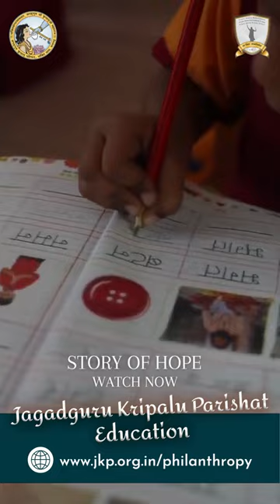Jagadguru Kripalu Parishat Education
JAGADGURU KRIPALU PARISHAT PHILANTHROPY YOUTUBE CHANNEL

Learn more about the Presidents of Jagadguru Kripalu Parishat - H.H. Sushri Dr. Vishakha Tripathi Ji, H.H. Sushri Dr. Shyama Tripathi Ji and H.H. Sushri Dr. Krishna Tripathi Ji

The latest updates for all Philanthropic activities for 2022 are

(known by His devotees as Shri Maharajji)

JKP India -   YouTube.com/jkpindia